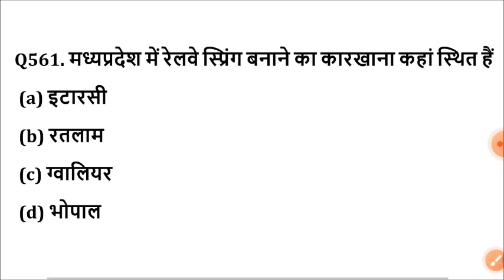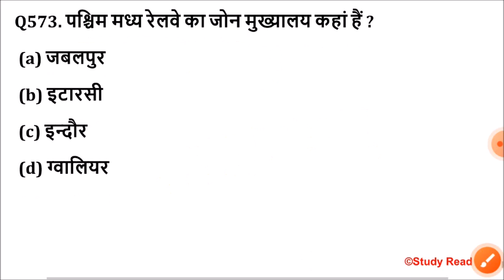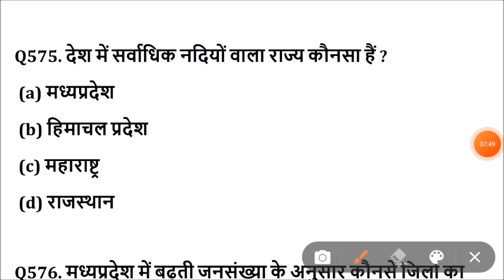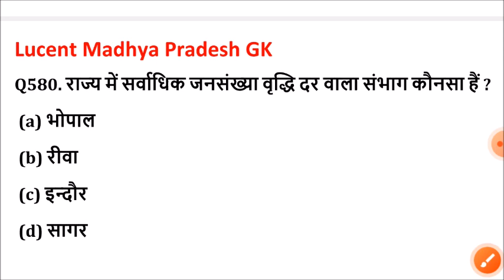Lucent Madhya Pradesh gk का निचोड़ | MP gk Important question for Patwari,MPPSC,Police,Constable,SI